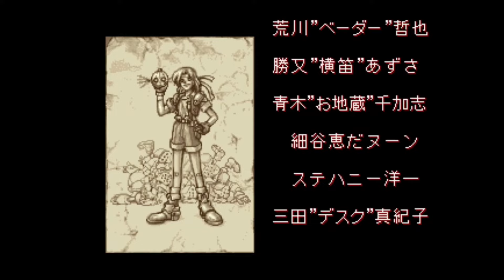【ゆっくりゲーム雑談】ガンナーズヘヴン(PS3 ゲームアーカイブス ) PS GUNNERS HEAVEN Rapid Reload #4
ゆっくりを使用したゲーム雑談動画です。
今回は前回に引き続きPS3のゲームアーカイブスで購入したプレステのガンナーズヘヴンを遊んでみたという話です。暇つぶしに見ていただけると嬉しいです。